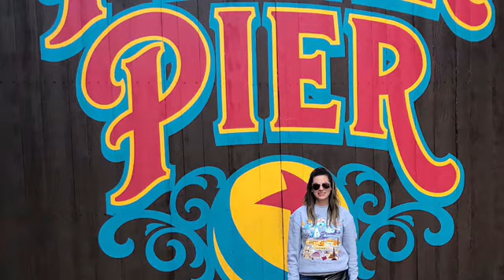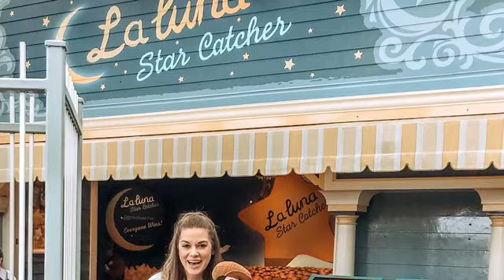Disneyland Trip Recap February 2019